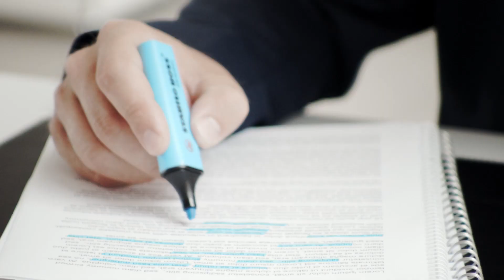Textmarker von STABILO